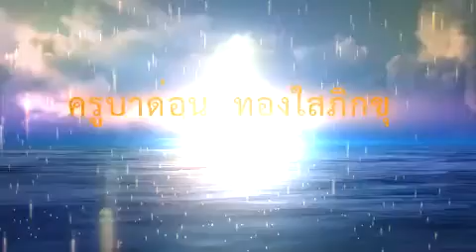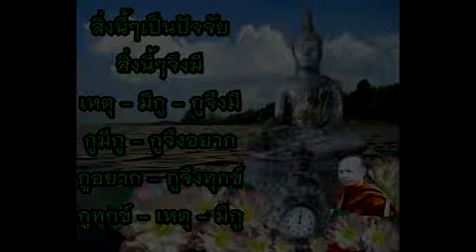๑๐ ไอ้ชาติโง่ ! กูมีกู กูจึงอยาก ครูบาด่อน ทองใสภิกขุ